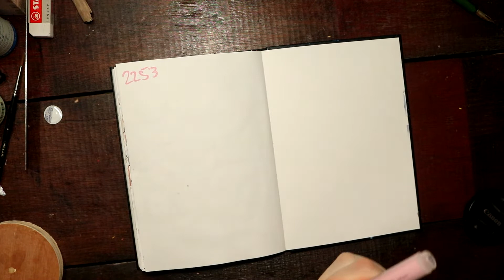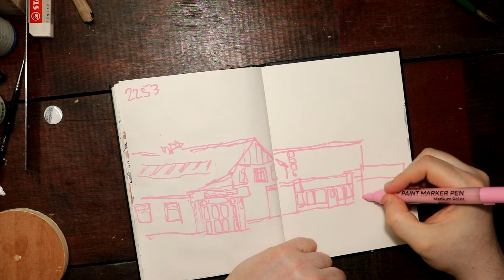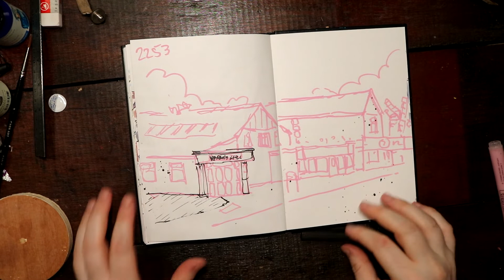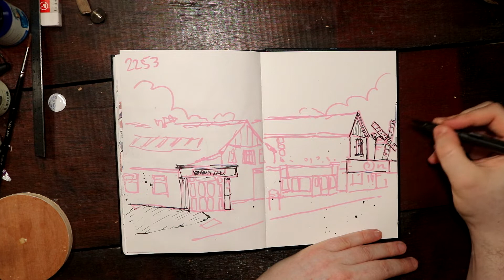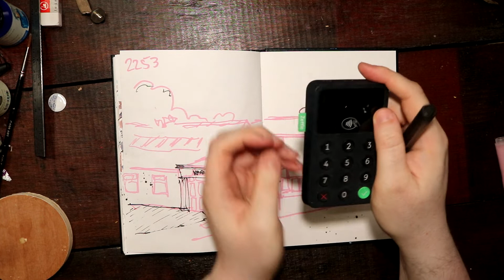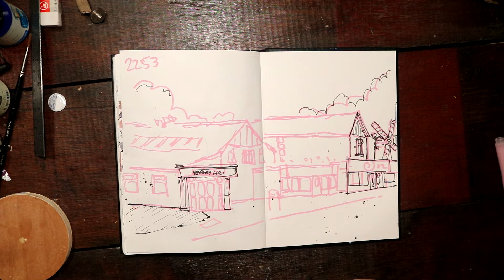Watercolour Painting a day in my sketchbook, with acrylic markers and a fountain pen day 5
Working in my A5 Sketchbook, I don't have a preference for sketchbooks, usually, whatever I can pick up affordably, this one is from GreatArt, I think it is from their I Love Art range, but I can't be sure as it isn't labelled.

This is a line of shops in Thornton Cleveleys on Fleetwood Road North, near the Marsh Mill.